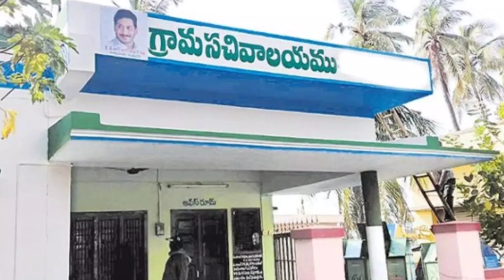illa pattala pampini ki new date || ap govt decided to distribute housing plots for poor on july 8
SS a2z
our aim to the best
pattala pampini
ysr illa pattala pampini
jagan sarkar illa pattalu
illa pattala new dates
cm jagan vuchitha illu
ap govt decided to distribute housing plots for poor on july 8
ap schemes
ap illa pattalu ranivarike details 2020
ysr illa pattalu updates 2020
ap housing
ap illa pattalu updates 2020
jaganannacolony
ap kottaga illa pattalu scheme 2020
pedalandariki illu pattalu
ap free housing scheme
navarathnalu
FREEHOUSEFORBPLCARD
jaganannacolony
It is learnt that the jagan government has been postponing this program from ugadi due to coronavirus outbreak. CM YS Jagan has announced that the distribution of lands has been delayed to take steps to prevent coronavirus. Earlier, it was announced that the program would be distributed on April 14 Ambedkar jayanti Day instead of Ugadi.Recently, the date of the distribution of residential lands has been changed.

we have to update all news like NEWS FUN ENTERTAINMENT QUESTIONS HEALTH TIPS JOB etc.